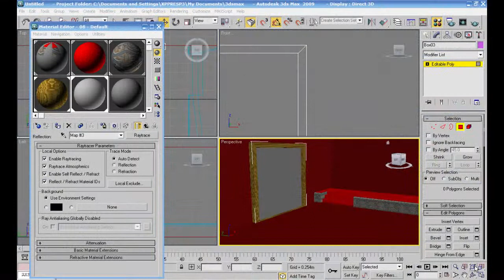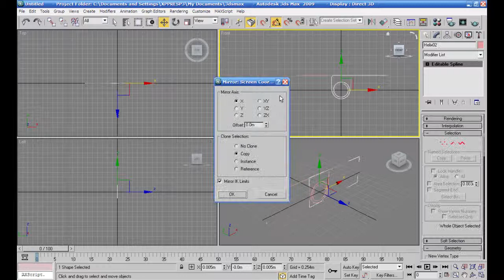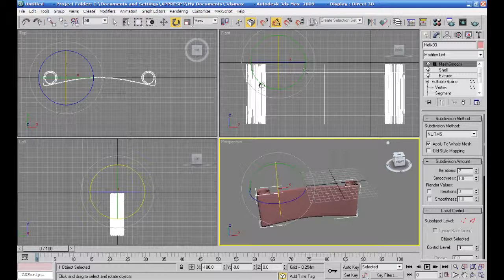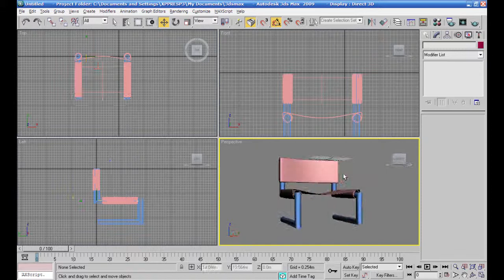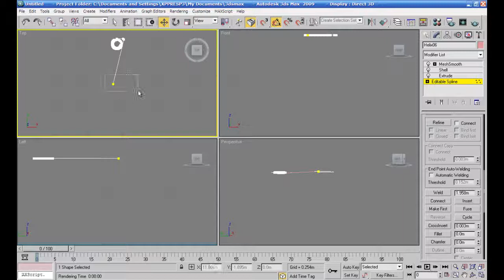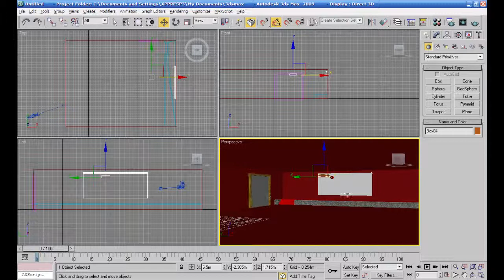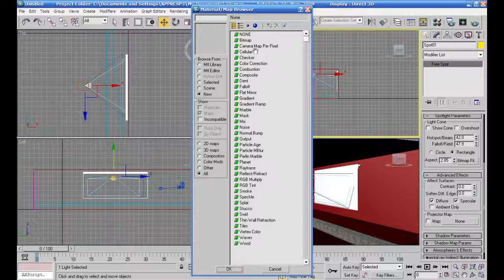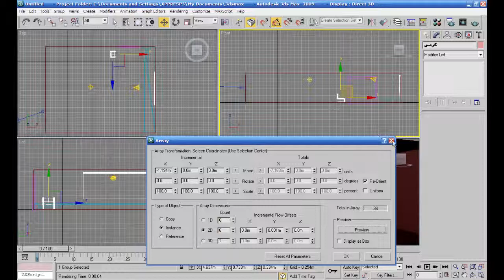تركيب خامات لمسرح 2